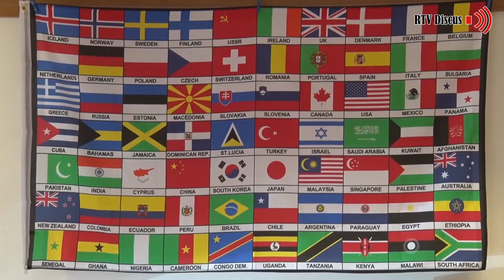RTV Discus Nieuwkomersklas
De basisscholen De Ark en Leyenburg hebben de handen in elkaar geslagen en samen begeleiden ze nu een speciale taalklas voor kinderen van nieuwkomers in Nederland. Meester Dennis, Juf Margareta en Meester Raoel doen er alles aan om deze kwetsbare kinderen te helpen het Nederlands eigen te maken.